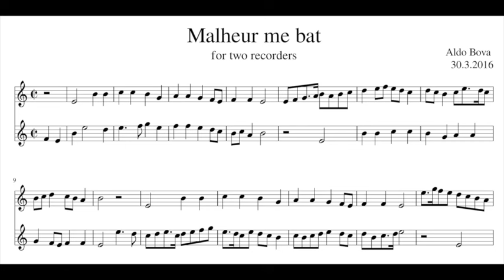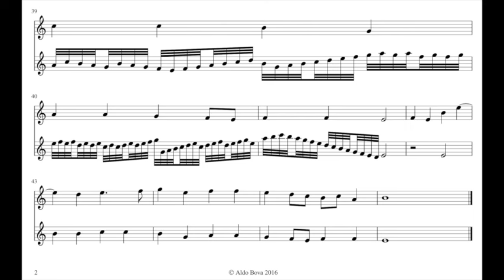A. Bova, Malheur me bat (3) for 2 recorders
written and performed by Aldo Bova, tenor recorder